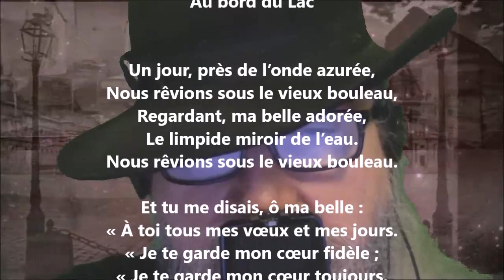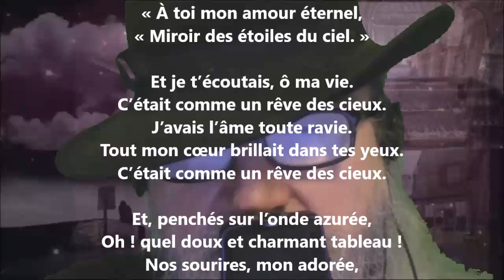Au bord du lac - André Van Hasselt lu par Yvon Jean